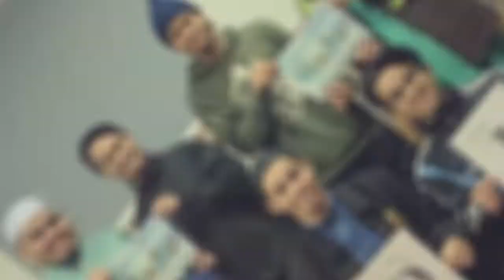Promosi Nadi Shoubra 5 0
[ VIDEO PROMO | ROAD TO NADI 5.0 ]

Nantikan Nadwah Mahasiswa Islam Shoubra 5.0 akan datang.

Program NADI SHOUBRA 5.0 adalah sebuah program yang bertujuan untuk melahirkan generasi Islam yang syumul, memupuk kesedaran Islamiyah dan mengikat tautan ukhuwah sesama mahasiswa/wi khususnya Tahun 1 di bumi Shoubra.

Ayuh semua mahasiswa/wi Tahun 1, hadirkan diri anda ke NADI SHOUBRA 5.0.

Pelbagai pengisian dan aktiviti menarik lagi bermanfaat disediakan.

Moga menjadi bekalan buat kalian di masa akan datang.

“Melahirkan Generasi al-Quran Rabbani”

“Belajar Dan Berbakti”